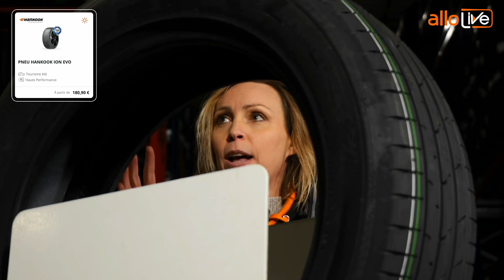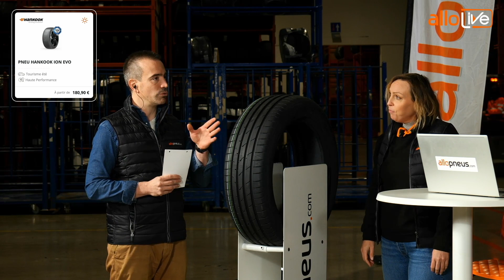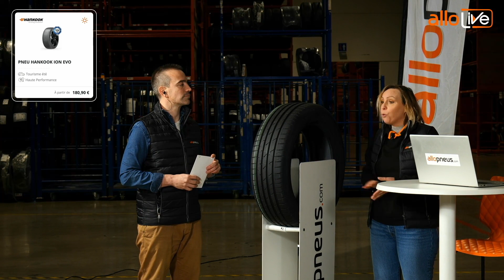Le pneu spécial véhicules électriques Hankook iON Evo présenté en live par nos experts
Le pneu Hankook iON Evo a été conçu spécialement pour les véhicules électriques. Confort sonore, résistance au roulement faible pour des économies d'énergie, structure renforcée pour une meilleure résistance à l'usure, autant de caractéristiques parfaitement adaptées aux contraintes liées aux véhicules électriques.

Découvrez la présentation complète de ce pneu, qui a été réalisée lors de notre Live Shopping dédié aux véhicules électriques.